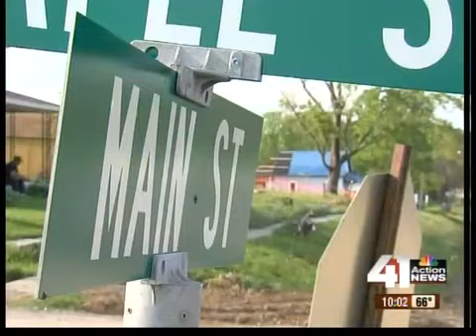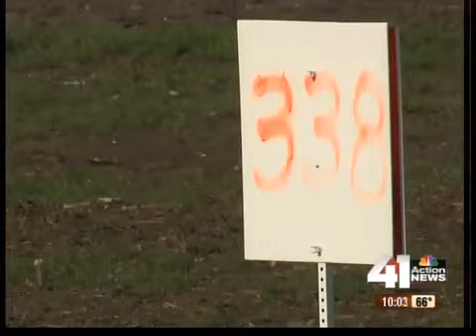Harveyville, Kan., prepares for storms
This incoming system is the exact same setup as the one 45 days ago that created a deadly tornado in Harveyville, Kan.